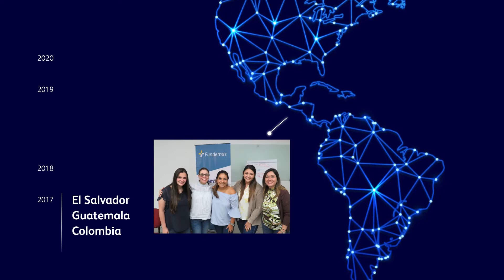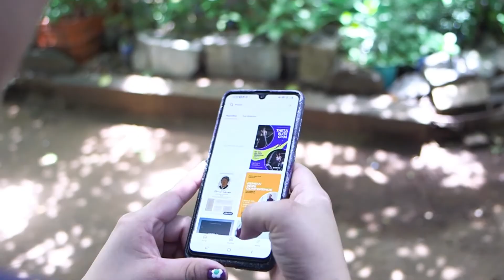¡Nueva plataforma virtual Conectadas! 👩🏻‍💻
📲 Hoy lanzamos la plataforma virtual Conectadas, en conjunto con @GrameenFdn, para brindar capacitación virtual gratuita y nuevas habilidades digitales a niñas y mujeres, ayudándolas a mejorar sus vidas, las de sus familias y comunidades. 👩🏻‍💻